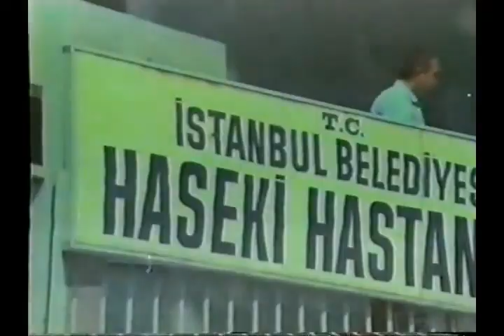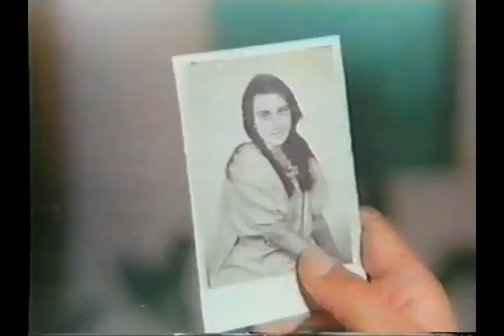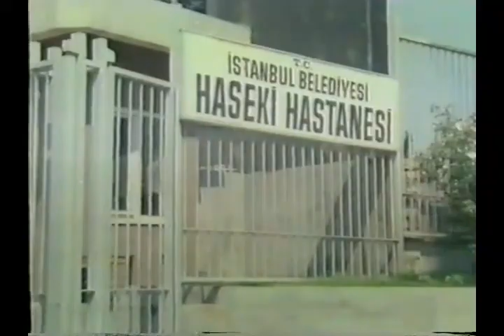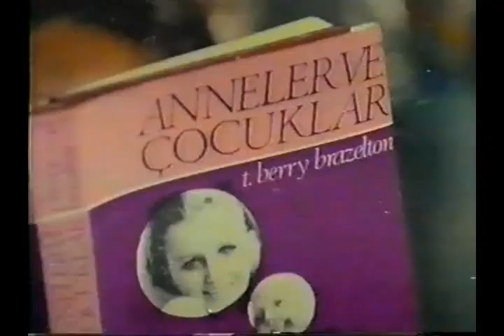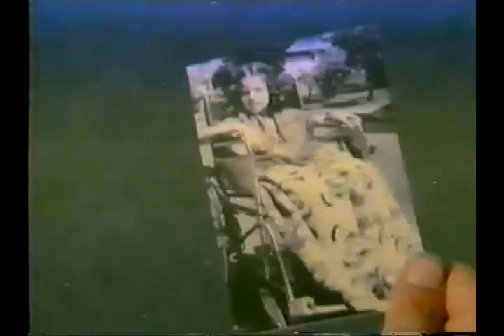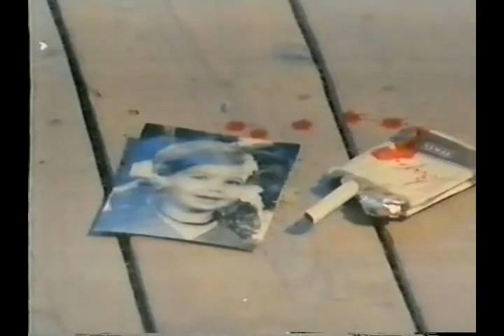Satılmış Adam full film